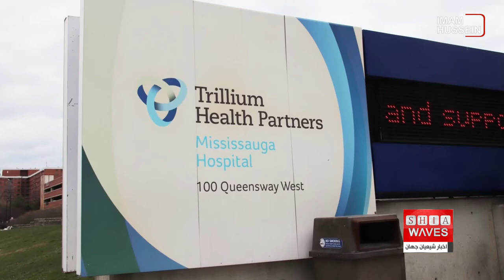تلاش مسلمانان برای ساخت بزرگ ترین بیمارستانِ کانادا - مائده خاموش گزارش می دهد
منابع محلی در کانادا از تلاش جمعی از مسلمانان این کشور برای ساخت بزرگ ترین بیمارستانِ این کشور خبر دادند.

در همین راستا گفته می شود مسلمانان در کانادا، یک کمپین جمع آوری کمک های مالی، برای ساخت این پروژه بزرگ بیمارستانی، راه اندازی کرده اند.

بخش کانادایی جامعه اسلامی آمریکای شمالی، اقدام به جمع آوری کمک های مالی برای ساخت بزرگ ترین پروژه بیمارستانی این کشور کرده است.

مدیر عامل اين بخش، با بیان اینکه مردم دیگر کشورها نیز با ارسال کمک های مالی در ساخت این بیمارستان مشارکت داشته اند، گفت: با این اثر، نام پیامبر خدا صلی الله علیه و آله و حدیث ما، بر دیوار بیرونی ساختمانِ اصلی بزرگ ترین پروژه کشور آویخته می شود.

وی تاکید کرد که این روشی منحصر به فرد برای تکریم پیامبر  نشان دادن محبت ما به او است و نشان می‌دهد که این ایده توسط فرآیند تفکر جمعی اعضای آنها شکل گرفته که در نظر دارند مسلمانان را بیشتر در مسائل اجتماعی مشارکت دهند.

از سوی دیگر، "کارولین ریسه برو" (Caroline Riseboro) رییس شرکت "تریلیوم هلث" صاحب این پروژه بیمارستانی گفت که آنها انتظار دارند یک میلیارد دلار کانادا، برای بیمارستان جمع آوری کنند. انتظار می رود در مجموع 100 میلیارد دلار کانادا در این پروژه هزینه شود.

در همین راستا، فوزان خان، مدیر عامل بخش کانادایی جامعه اسلامی آمریکای شمالی اعلام کرد، طبق توافقی که با شرکت تریلیوم هلث، منعقد کرده اند، در مدت 10 سال در مجموع، 5 میلیون دلار کانادا اهدا خواهند کرد.

قابل ذکر است هر سال ماه ربیع الاول و سالروز ولادت حضرت محمد صلی الله علیه و آله، به عنوان ماه تمدن اسلامی در کانادا جشن گرفته می شود.